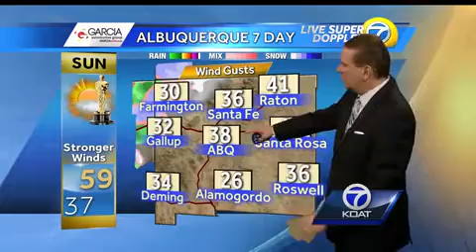Colder air will be settling in tonight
Chief Meteorologist Joe Diaz explains what you can expect after Wednesday's isolated showers.